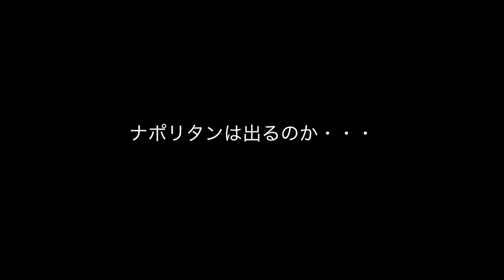【サッカーガチ対決】元日本選抜との３番勝負の結果は？ 篇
お笑いコンビウメヒカ
【相方梅谷のチャンネルうめうめ】

皆さんお待たせしました！やっとサッカー動画出せました！
ガチ勝負！絶対勝つ！

撮影施設
J-GREEN堺

【J-GREEN堺主催イベント】
2Hナイターエンデューロ